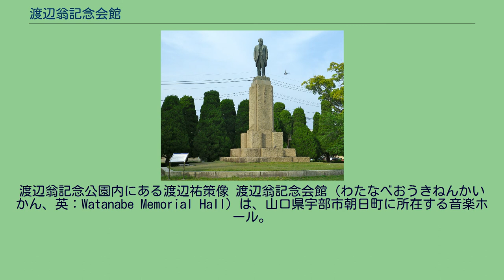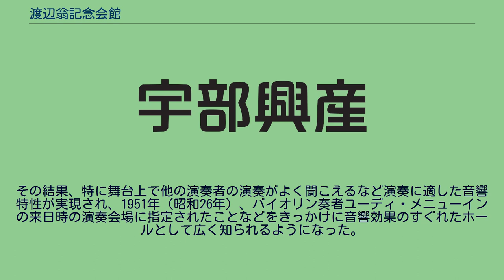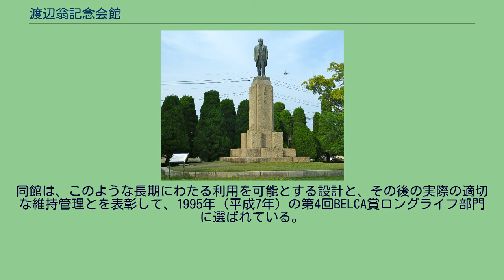渡辺翁記念会館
渡辺翁記念公園内にある渡辺祐策像 渡辺翁記念会館（わたなべおうきねんかいかん、英：Watanabe Memorial Hall）は、山口県宇部市朝日町に所在する音楽ホール。
宇部市の発展に大きく寄与した渡辺祐策（宇部興産の創業者）の功績を記念するため、渡辺の関連した沖ノ山炭鉱など7つの会社によって1937年（昭和12年）4月に竣工し、周辺の公園とともに同市に寄贈された。
当時の宇部市は市民公会堂建設の必要性が高まっていたが費用面でめどが立っておらず、大変タイミングのよい事業であった。
渡辺翁記念会館は、のちに宇部興産ビル（ANAクラウンプラザホテル宇部）や旧宇部銀行館、宇部興産宇部ケミカル工場事務所など、宇部市に関連した多数の設計にかかわることになる村野藤吾の、同市における最初の仕事であり、村野自身も「私の出世作」と語っている。
渡辺翁記念会館の設計にあたって、村野は早稲田大学の音響学者である佐藤武夫の助言を受けるなど音楽ホールとしての音響特性に特に注意した。
その結果、特に舞台上で他の演奏者の演奏がよく聞こえるなど演奏に適した音響特性が実現され、1951年（昭和26年）、バイオリン奏者ユーディ・メニューインの来日時の演奏会場に指定されたことなどをきっかけに音響効果のすぐれたホールとして広く知られるようになった。
同館は、良質の材料が十分に使用されたことや2度の大改修を含む適正な維持管理が行われてきたことから、西日本でもっとも歴史のある音楽ホールの一つとして今日でも国内外の演奏家によって利用されている。
同館は、このような長期にわたる利用を可能とする設計と、その後の実際の適切な維持管理とを表彰して、1995年（平成7年）の第4回BELCA賞ロングライフ部門に選ばれている。
村野の設計による同記念館は、戦前期の前衛建築として最高傑作の一つに数えられ、1997年（平成9年）6月12日には登録有形文化財に、2005年（平成17年）12月27日には村野の作品として初めて国の重要文化財に指定された。
建物は鉄筋コンクリート構造（会堂部分は鉄骨鉄筋コンクリート構造。外壁は黒褐色タイル張りとする。客席両脇の側廊などが後に増設されているが、おおむね竣工当初の形態を残している。会館前のテラスには正面に長方形の「記念碑」、左右に3本ずつ計6本の「記念柱」があり、これらは会館を寄贈した7つの企業を象徴している。 2007年（平成19年）には、「風格があり、昭和初期のモダンな雰囲気を残している」との理由から、映画『ALWAYS 続・三丁目の夕日』のロケ地（銀座の映画館という設定）としても使用されている。